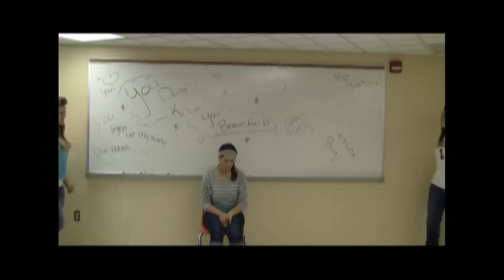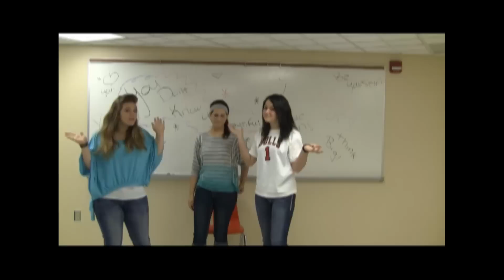Ashlee Dyer & Kristin Irvine music video final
what makes you beautiful(":